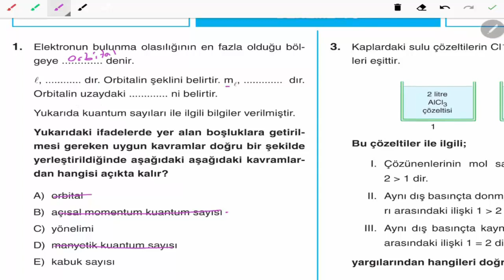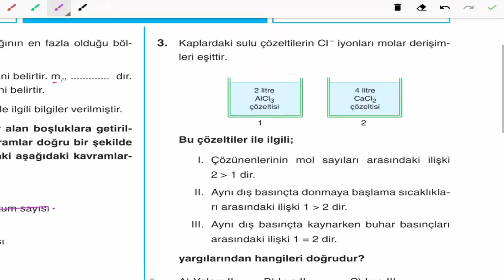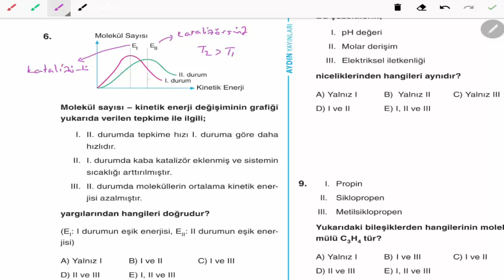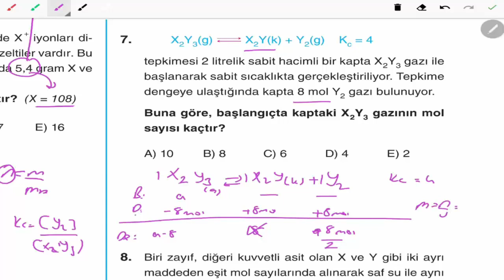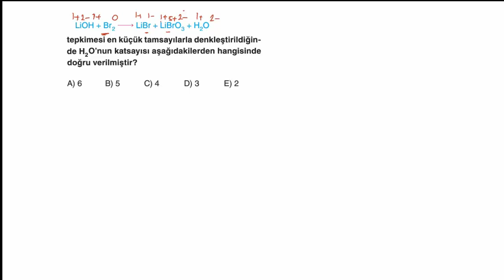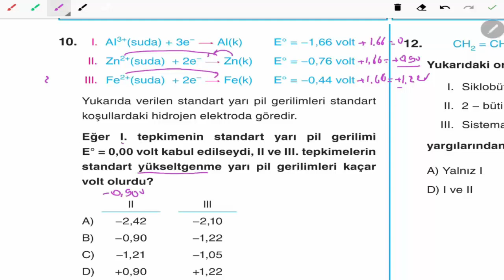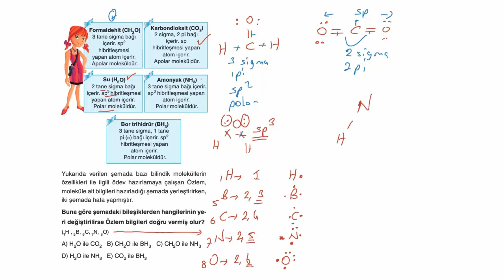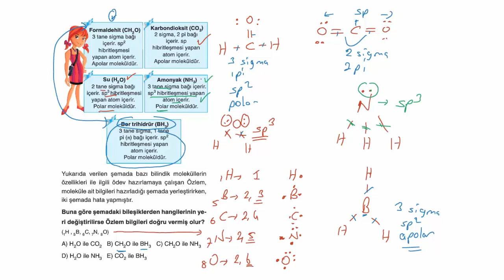Aydın Yayınları AYT Kimya Denemesi 13. Çözümleri